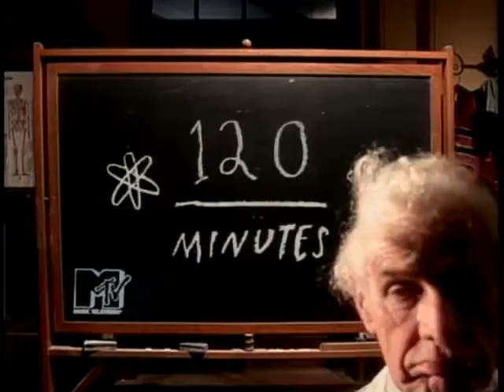Goo Goo Dolls/Smoking Popes - MTV Segment (1995)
The Goo Goo Dolls and Smoking Popes on a segment by MTV.
Yes, the Caterer brothers names are spelled wrong.